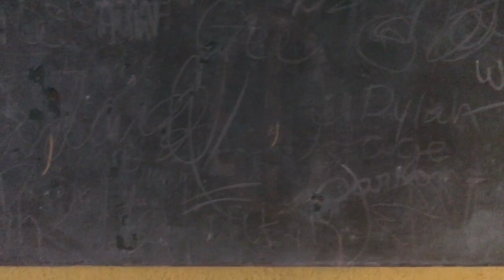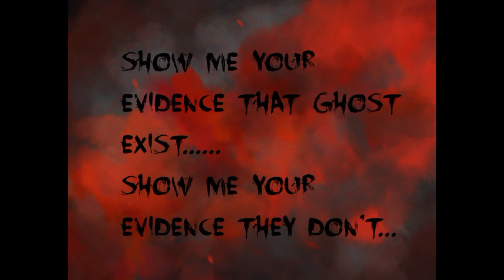Leon School (Kindergarten Classroom Spirit Box )